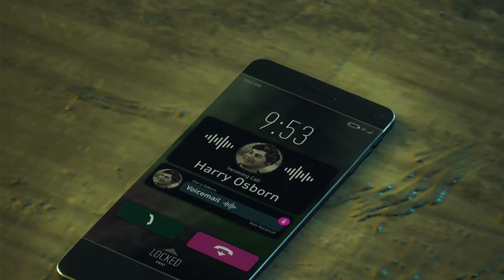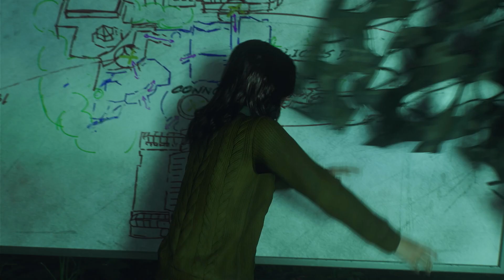Spider Man 2 PS5 : Good Man (SPOILER ALERT)